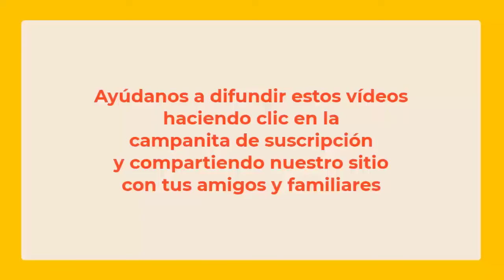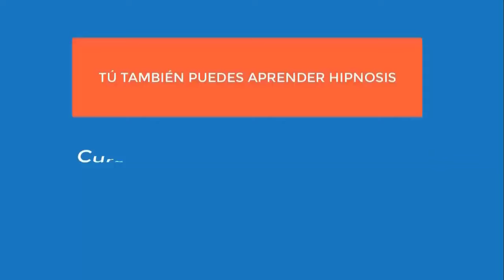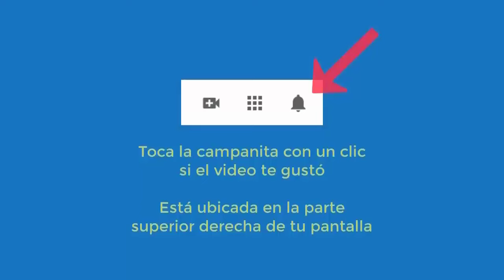5941 Tristeza profunda, ideas suicid, no supe quién fue mi papá, mamá muy dura, culpa. Aurelio Mejía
Hipnosis introspectiva por Aurelio Mejía. Tristeza profunda, ideas suicid, no supe quién fue mi papá, mamá muy dura, culpa. Medellín, Colombia, 6 enero 2016

CURSOS DE HIPNOSIS EN 2024:
Ciudad de México: mayo 16 al 18.
Las Vegas: mayo 23 al 25.
Madrid: junio 14 al 16.
Munich, Alemania: junio 27 al 29.
Lima, Perú: Septiembre.
Medellin, Colombia: noviembre.